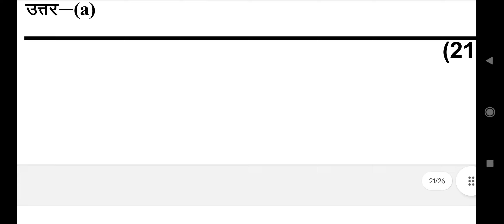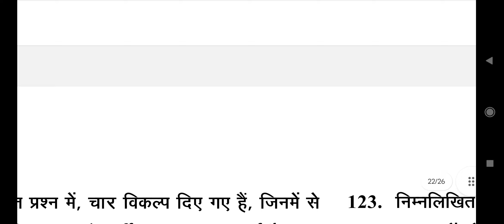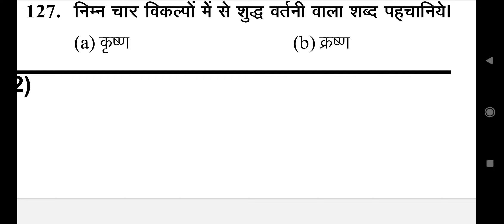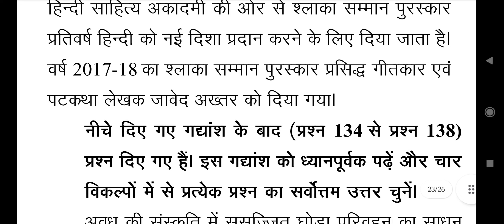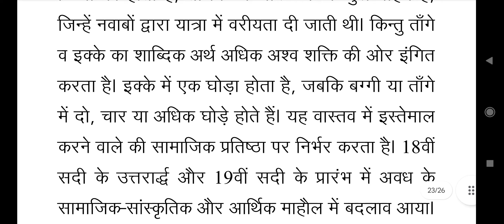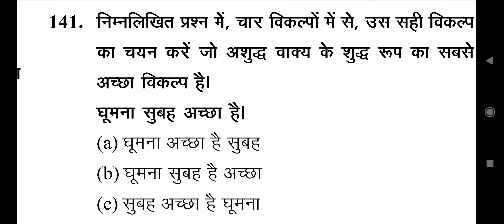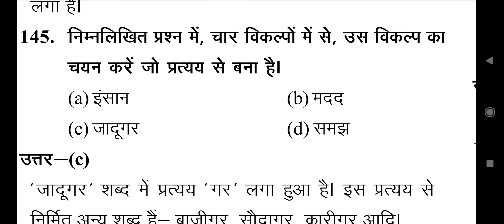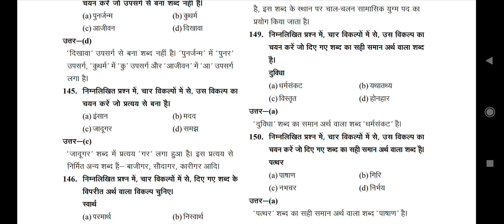U.P Police Constable previous year questions|UPP PYQs with Explaination|Up police admit card | Hindi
दोस्तों हिंदी की हमारी free YouTube class शुरू हो गयी है।
वर्णमाला की कक्षा -२ स्वर को इसमे संझाया गया है।

Hamara jo aim hai wo yahi hai ki apko Basic se lekar Top tak phunchaya jae taki ap selection le sake.
तो क्लास को पर अंत तक देखें ताकि आप इस से लाभ उठा सकें।